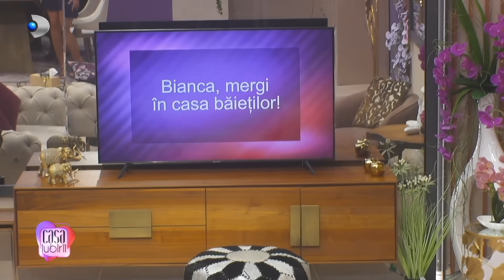Casa Iubirii - Lorena nu intelege lacrimile Irinei: "Cand trebuie sa vorbeasca ceva... plange!"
E nebunie in casa fetelor. In timp ce Irina plange, iar Cristina si Bianca se alearga ca doi copii, Lorena isi varsa oful in fata Larisei si a Catincai: ,,Cand este presiune, Irina ma barfeste cu ele!". Pe de alta parte, Larisa este in tensiune inca de ieri, cand George a declarat ca ii este indiferent daca se va impaca sau nu cu ea.

In casa baietilor, Mihaela si Robert s-au retras in gradina. Dupa ce ieri au varsat amandoi lacrimi amare, linistea le-a revenit in suflete. Robert este convins ca pe rivali ii va lovi puternic karma, insa atunci cand se vor astepta cel mai putin: ,,Ce au dat o sa primeasca!".
Mihaela si Robert au discutat in gradina din casa baietilor si despre relatia lor. La ce concluzie au ajuns, aflati din acest material.

Nu uitati, emisiunea ,,Casa Iubirii", o calatorie importanta pentru gasirea sufletului pereche, poate fi urmarita in fiecare zi, de luni pana vineri - orele 10:00 si 16:30, iar sambata si duminica - orele 16:00 si 19:00, la Kanal D!
De asemenea, cele mai importante momente ale emisiunii pot fi vizionate pe canalul de youtube Kanal D Romania, editia integrala pe canalul de youtube Casa Iubirii, iar daca vreti sa fiti la curent cu tot ceea ce fac concurentii, dati follow paginii de instagram Casa Iubirii - link aici